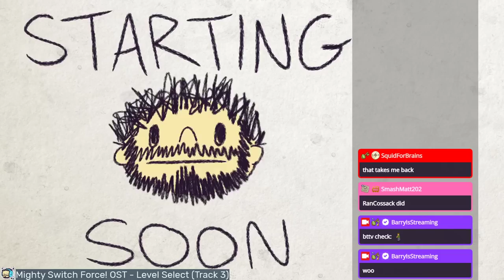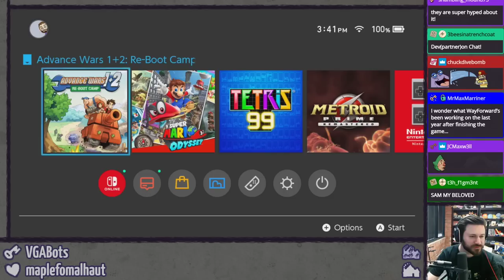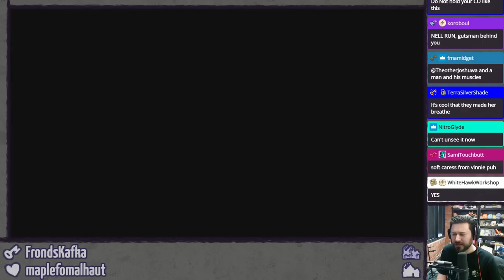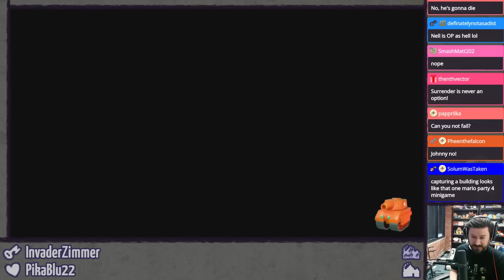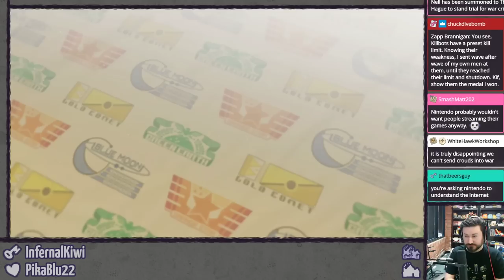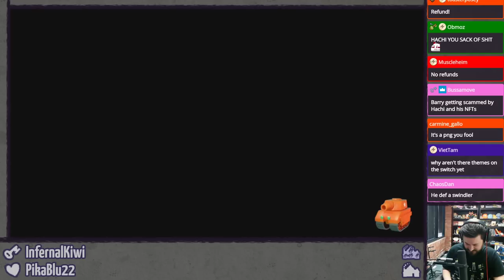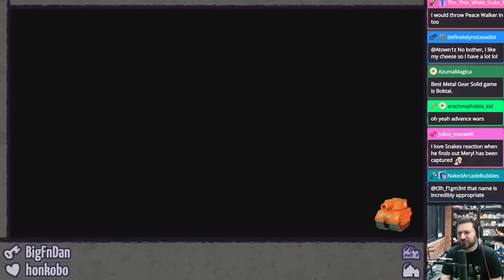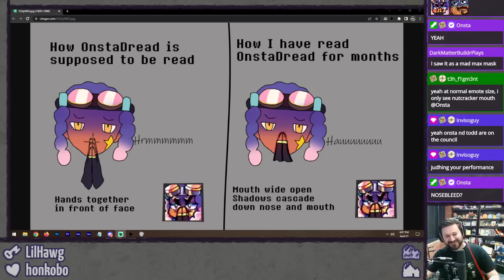ADVANCE WARS 1+2: RE-BOOT CAMP ⫽ BarryIsStreaming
"Anything not saved will be lost." - Sun Tzu, The Art of Advance Wars.

0:00 HimSpin
5:32 war is hell is other people
18:29 Advance Wars 1+2: Re-Boot Camp